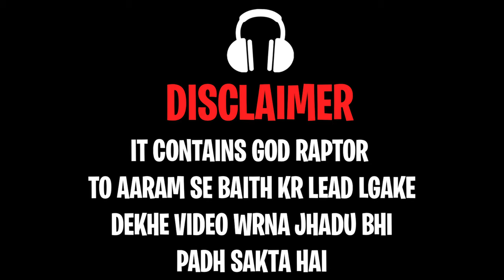Boom Baam in Yasnaya Teammate Got Angry || God Raptor YT || BGMI COMING Soon